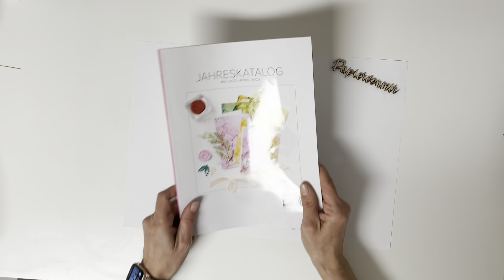Klötzchenfieber - Klötzchenmann - was ist das? Eine Einführung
Schön, dass du meinen Kanal gefunden hast!

Wenn Euch mein Video gefallen hat, dann würde ich mich über einen "Daumen hoch" sehr freuen und abonniere doch meinen Kanal, wenn Du über neue Videos von mir informiert werden möchtest.

Heute habe ich ein Einführungsvideo zum Thema "Klötzchen" gedreht. Was ist das? Wo bekomme ich sie her? Tipps und Tricks und vieles mehr.

Alle im Video gezeigten Produkte von Stampin´Up! kannst Du über mich bestellen. Beachte aber bitte, dass sich die Preisangaben und Verfügbarkeiten der Produkte nur auf den Zeitraum des aktuell gültigen Kataloges beziehen. Je älter das Video ist, desto höher ist die Wahrscheinlichkeit, dass nicht mehr alle Produkte verfügbar sind.

Ich berate dich aber gerne zu möglichen Alternativen aus dem aktuellen Katalog.

Besucht mich auf meinem Blog oder auf Instagram und informiert Euch über aktuelle Angebote, Termine und Workshops.